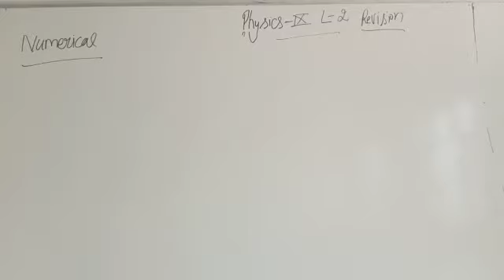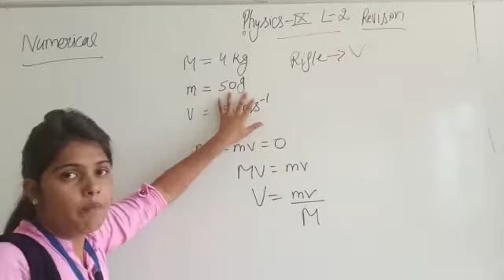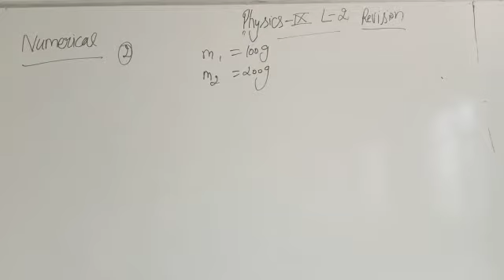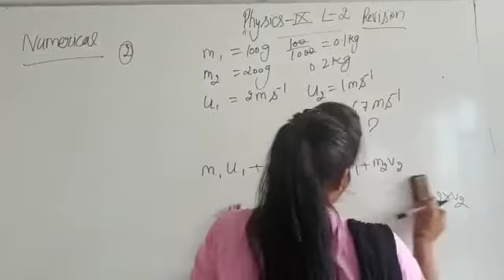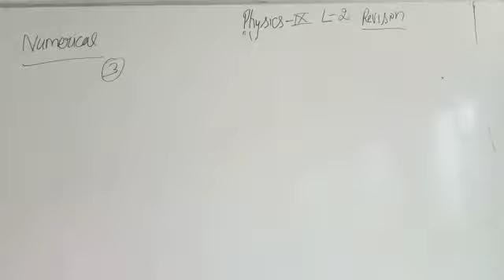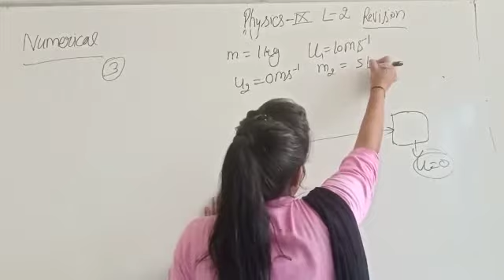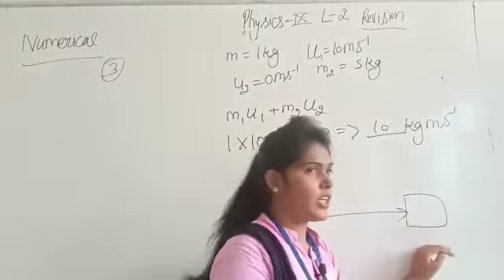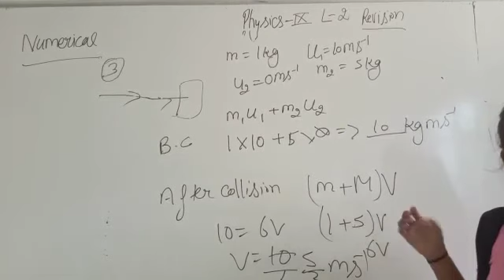JIET CONVENT SCHOOL CLASS- 12TH, SUBJECT- PHYSICS LESSON- 02 TOPIC- NUMERICALS